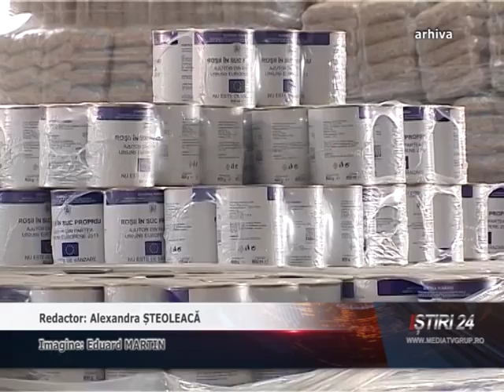SE ÎMPART ALIMENTELE DE LA U E , LA MEDGIDIA